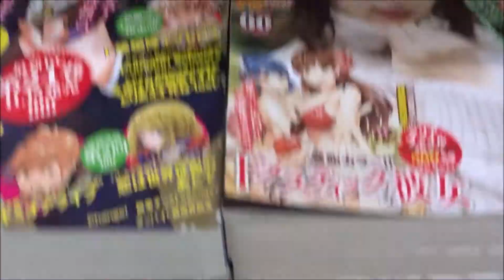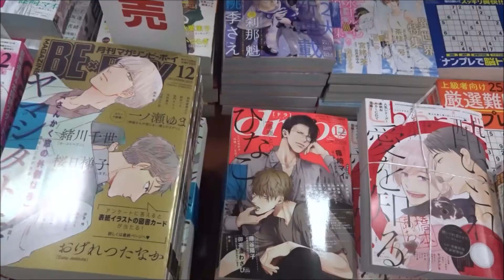別冊少年マガジン 2019年 12 月号「アルスラーン戦記」【講談社】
500万回再生達成
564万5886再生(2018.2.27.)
3年間で動画1万本
Hiroshima Prefecture
Itsukushima Shrine
 毎日投稿
広島youtuber
次世代 youtuber
１日10万回再生
１００万回以上再生されている動画、チャンネル